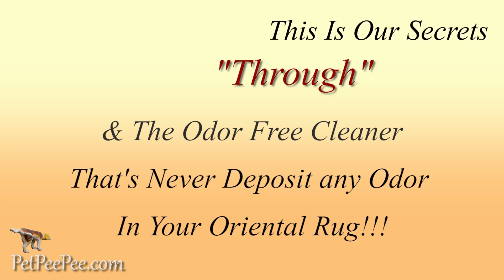Guarantee Urine odor Persian rug Removal Service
Guarantee Urine odor removal from Persian rug PetPeePee® Service.

The PetPeePee® Company Oriental Rug, Area Rugs, and Custome did Drapery cleaning and Removing the urine odor Guarantee.

The Xpetpee Machine and the Natural Dead Sea Cleaner are the PetPeePee cleaning process that provides the state-of-the-art cleaning process for High-quality Oriental rugs and Drapery from urine odor.

The XpetPee machine cleans the Oriental rugs THROUGH, and the natural odor-free cleaner was invented to wash the Rugs/Drapery in a unique process that will ensure Color will never run and the complete odor removal without deodorizer that masks the previous odor.

The Reviews on PetPeePee Google prove " What I Promise I deliver."